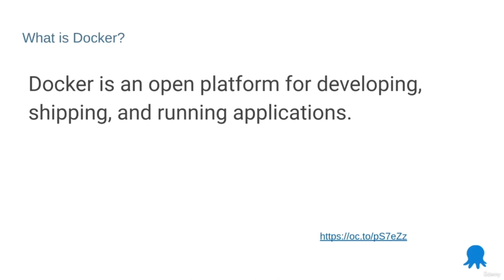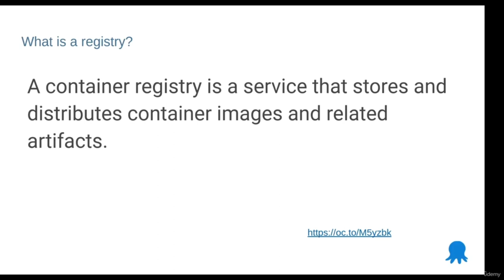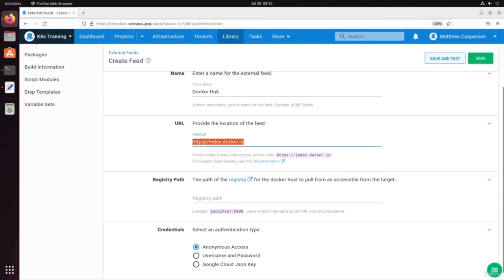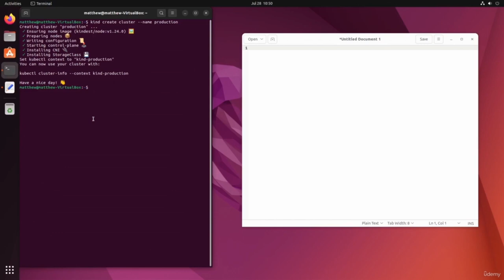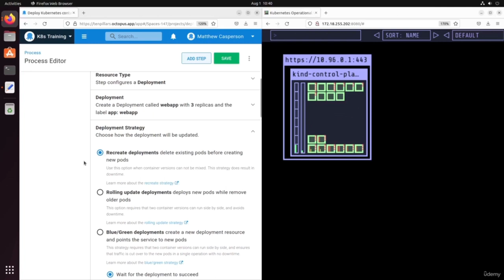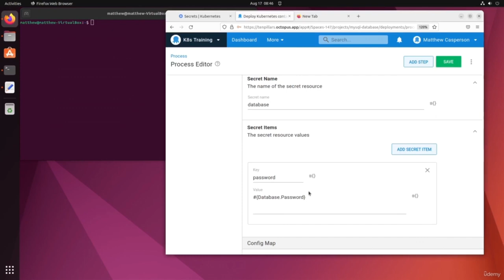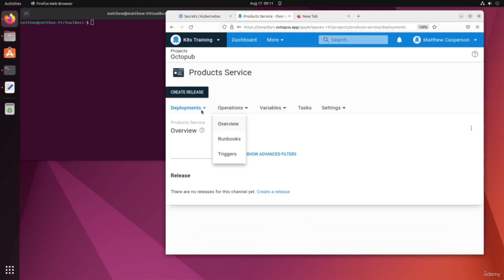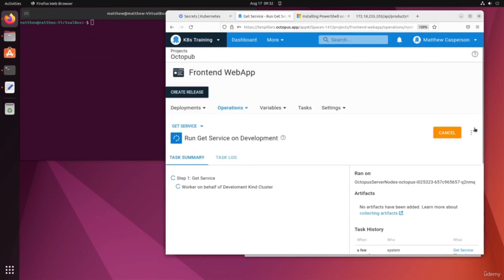How to Automate Kubernetes Deployments with Octopus Deploy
Learn how to automate Kubernetes deployments with Octopus Deploy. Continuous Delivery with Kubernetes and Octopus Deploy.
Everything You Need to Know About Kubernetes Networking
Zero to Kubernetes: Learn Kubernetes from Beginner to Advanced
Kubernetes Tutorial for Beginners [Full Course in 4 Hours]

This course is created by one of the lead developers responsible for the Kubernetes integration in Octopus, and highlights many of the unique features that Octopus provides to DevOps teams deploying custom applications to Kubernetes.

This course covers the following topics:

        The basic concepts of Docker, including images and containers

        How to install Docker

        Building and running your first Docker image

        Installing a local development Kubernetes cluster with kind

        The basic concepts in Kubernetes, including Pods, Deployments, Services, Ingresses, ConfigMaps, and Secrets

        Installing Kubernetes tools like kubectl and helm

        Deployment strategies like rolling, recreate, and blue/green

        Installing applications with Helm

        Deploying sample microservice applications

        Securing deployments with RBAC controls

        Automating Octopus with dynamic infrastructure scripts

        Advanced networking with Ingress Controllers

Each concept is introduced with a definition and a high level discussion, and is then accompanied by a video providing a practical example of Octopus Deploy deploying to a real Kubernetes cluster to ensure you can apply the lessons in your own team.

At the end of the course you will know how to automate and support the deployment of real world applications to Kubernetes, which is a critical component of the DevOps lifecycle, and necessary for any modern, high performing DevOps teams building world class software.

        Learn the basics of Docker and Kubernetes
        Create continuous delivery pipelines with Kubernetes and Octopus Deploy
        Learn how to apply DevOps techniques to support Kubernetes deployments
        Learn how to create a local development Kubernetes cluster

        No experience is needed

Who this course is for:

        DevOps engineers deploying custom software to Kubernetes